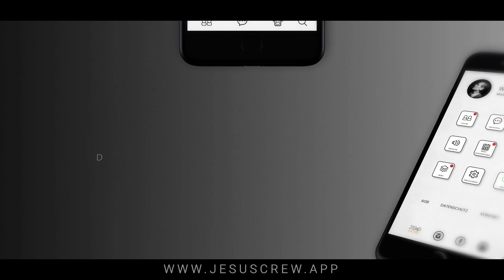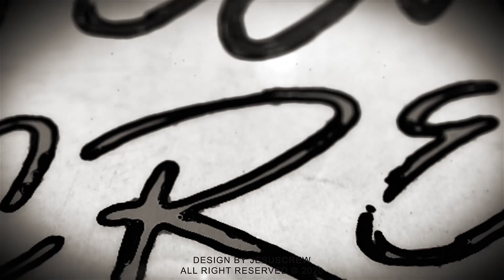LERNE CHRISTEN AUS DEINER UMGEBUNG KENNEN | FINDE HAUSGEMEINDEN & HAUSKREISE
Mit der JesusCrew App geben wir dir die einzigartige Möglichkeit Christen aus deinem Umfeld zu finden und mit Ihnen Gemeinschaft zu pflegen.

Die App wird finanziert mit einem monatlichem Beitrag von 3,65 €.

Hausgemeinden & Hauskreise
Du leitest eine Hausgemeinde oder einen Hauskreis,  dann trage sie einfach in der App ein und nach einer kurzen Freigabe ist deine Gemeinde auch schon in der App auffindbar. Danach kannst du ganz einfach Personen zu deiner Hausgemeinde hinzufügen. Dadurch ermöglichst du es anderen Menschen deine Hausgemeinschaft zu finden.
Bist du auf der Suche nach einer Hausgemeinschaft, dann kannst du über die Suchfunktion alle Gemeinden in deiner Nähe entdecken und kontaktieren. Wenn du einer Hausgemeinde angehörst, wird diese automatisch in deinem Profil angezeigt.

JESUSCREW Unterstützen:
Königsbergerstrasse 11
7423 Pinkafeld
Österreich
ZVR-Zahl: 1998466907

Zweck: JESUSCREW
Inhaber: JESUSCREW – Verein zur Förderung und Entfaltung der christlichen Heimatkultur zur Generations- und Völkerverständigung

BIC: RLNWATWW939